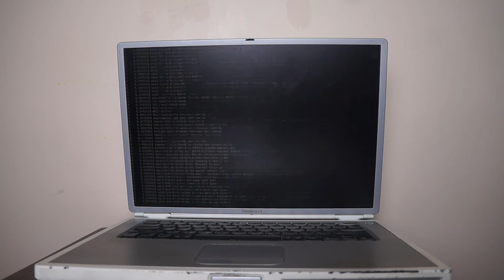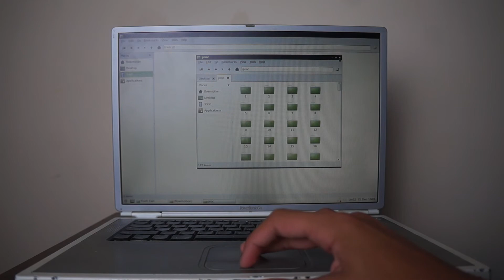Installing Linux Mint on a 1999 Powerbook G4!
In this video, I finally give my Powerbook G4 running a PowerPC chip the Linux treatment. Honestly, I really don't know why I slacked on this, as I really wanted to get it out, but here is the video. I hope you guys enjoy it, it was a pain to actually get it set up properly. :)

I read every comment, and appreciate any type of feedback you leave on my videos.